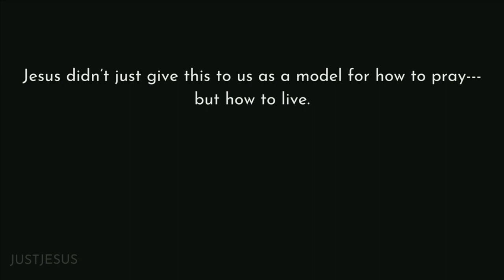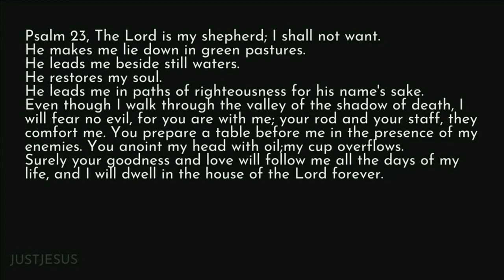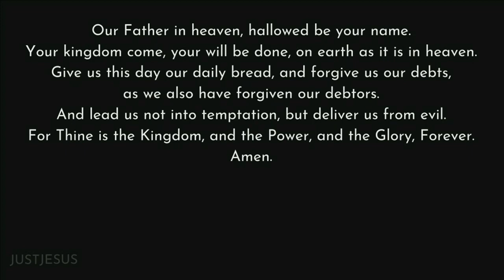Lead Us Not Into Temptation: The Prayer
Thank you for joining us for worship online! Download the Church Center app and search for our church to find our digital connection cards, outlines, and other information from us at Real Life!